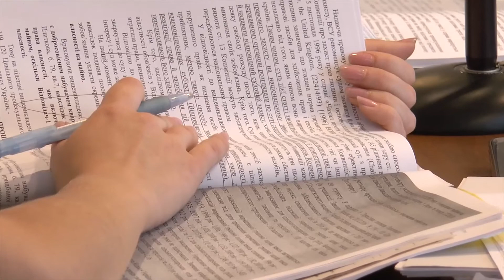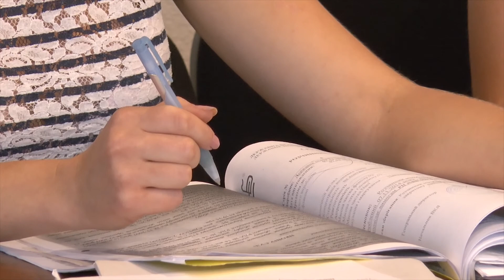Фермер протягом 5-ти років користувався земельною ділянкою не маючи договору оренди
Суд за землю. На Полтавщині фермер протягом 5-ти років користувався земельною ділянкою, площа якої - 70 гектарів,  не маючи при цьому договору на оренду землі. 42 гектари з цієї площі Держгеокадастр надав учасникам АТО. Та віддавати землю фермер не поспішав і подав до суду. Яке рішення винесли,  дивіться у наступному сюжеті.